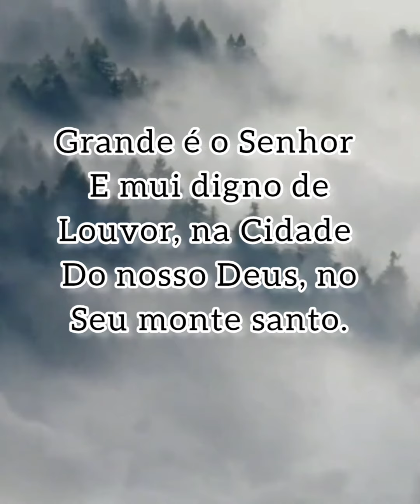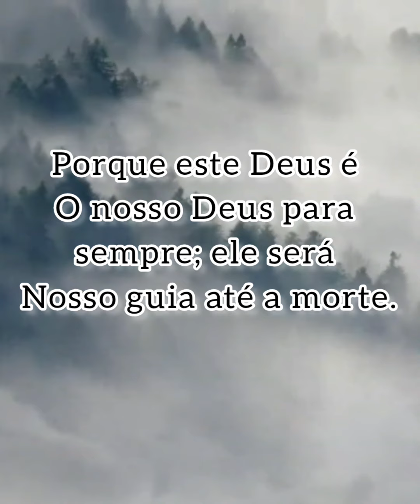Cântico de Sião mensagem do dia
Ana mulher de oração Deus no controle